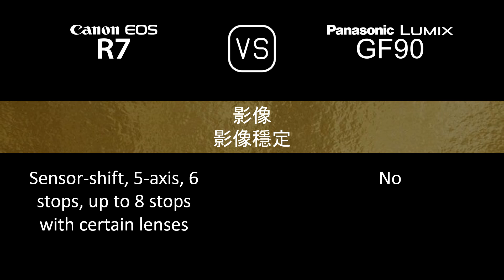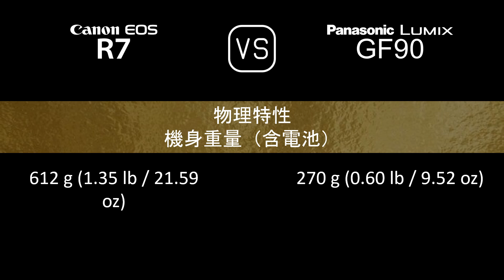Canon EOS R7 與 Panasonic Lumix GF90 的規格比較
本片是 Canon EOS R7 與 Panasonic Lumix GF90 的功能概述和規格比較 (comparison of specifications)，希望對您有所啟發。感謝您的支持。

00:24 推出
00:32 機身
00:41 影像感測器
01:05 影像
01:21 光學與對焦
01:50 屏幕
02:10 取景器
02:26 攝影功能
03:27 錄像功能
03:43 儲存
03:47 連接性
04:16 物理特性
04:36 雜項